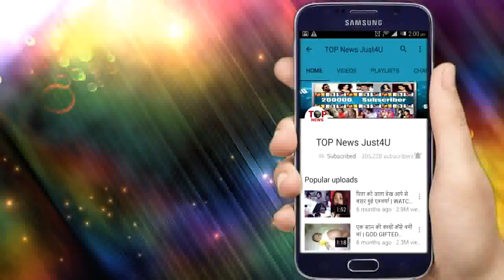BIRTHDAY CELEBRATION OF SUNAKIRA | ON SET OF DAASTEN E MOHABBAT